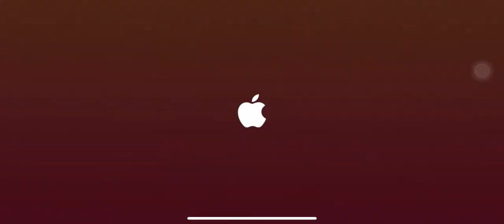Pac-Man Party Royale - Apple Arcade - IOS kids game